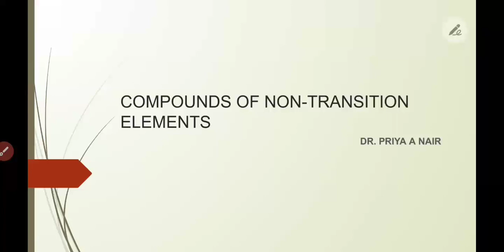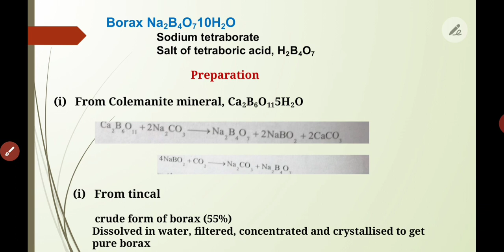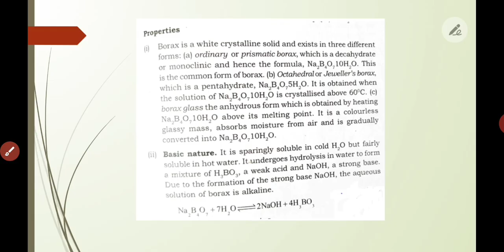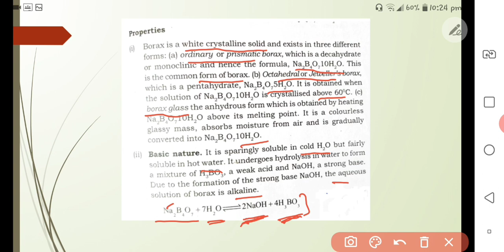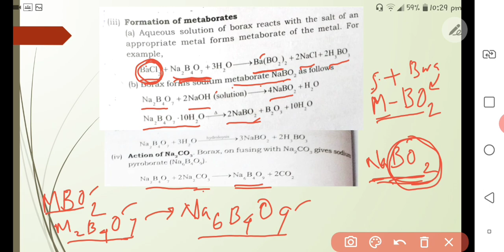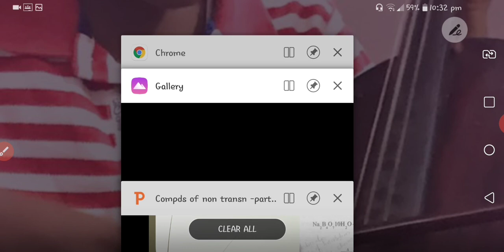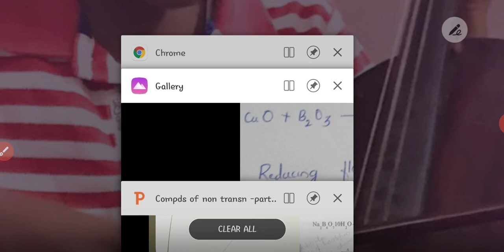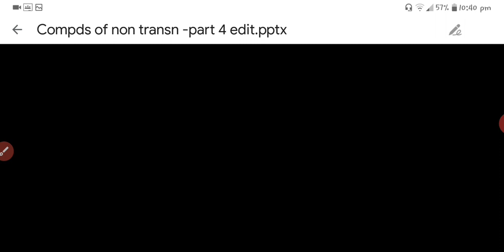Borax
S3 core